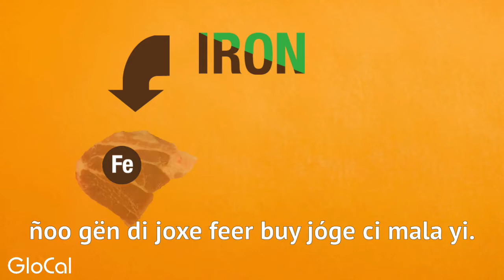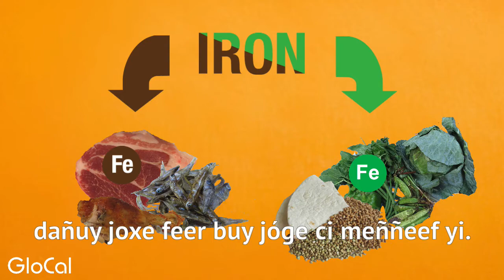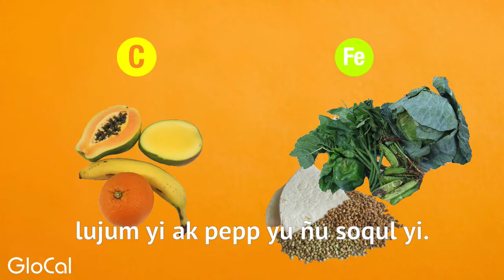Moytu ñakk deret